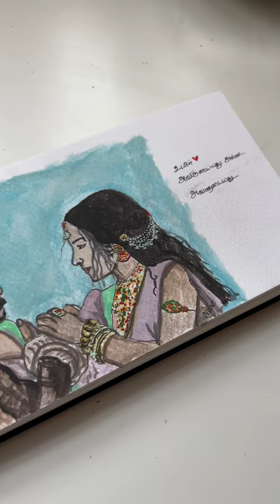trisha ps2 arrahman art painting instagram youtuber minivlog